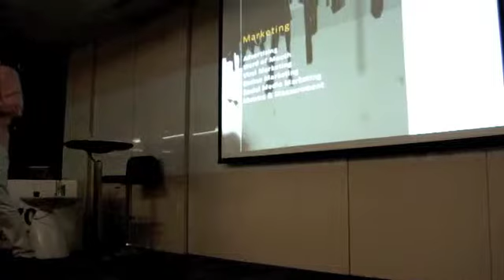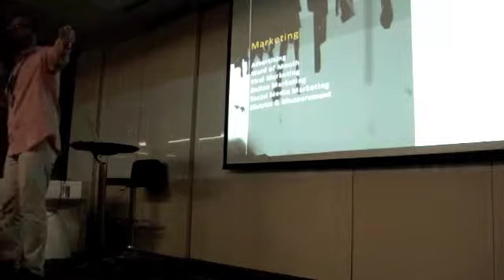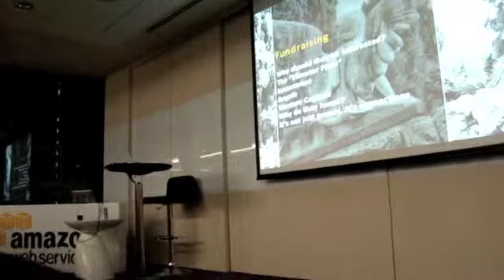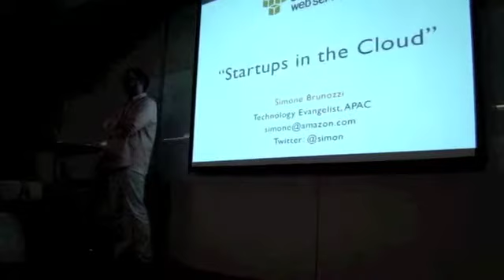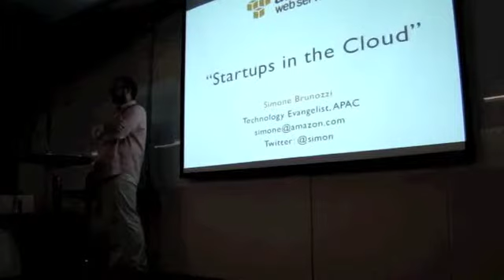Part IV: Simone Brunozzi, Tips on Pitching (Pre SWSG2012 Event)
Pre Startup Weekend Singapore Event (28th Feb 2012) @Amazon Web Services Singapore

Speakers:
- Simone Brunozzi
Technology Evangelist, Amazon Web Services - APAC (Asia Pacific) at Amazon.com
- Eric Tachibana
Adjunct Professor at NUS Business School specializing in entrepreneurship and intrapreneurship.

Speakers' Topic:
- Talk by Simone Brunozzi
Topic: - How to prepare for Startup Weekend- Tips on pitching - Overview of Amazon Web Services & how to best use them at Startup Weekend

- Talk by Eric Tachibana
Topic: From Value Proposition to Business Plan